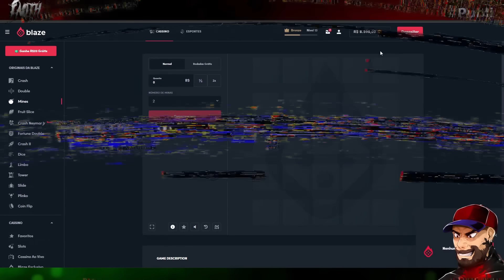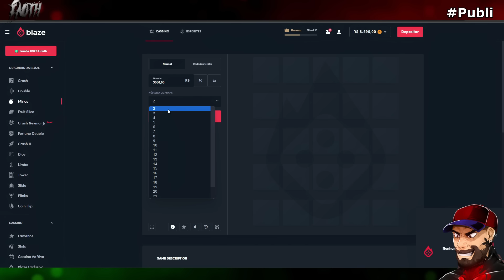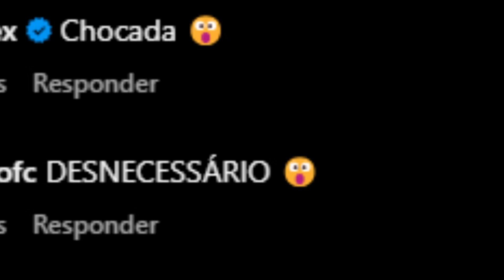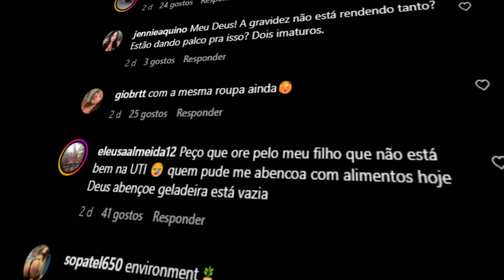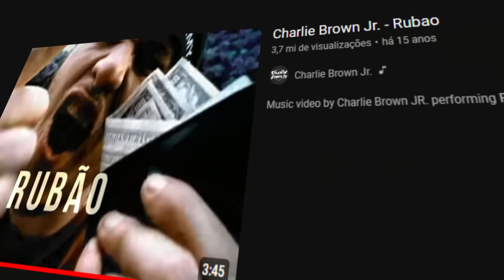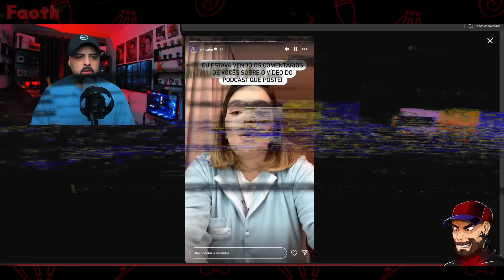A VIHTUBE pediu DESCULPAS pra CAMILA LOURES!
E utilize meu código "SERGINHO" para ganhar benefícios!
A Blaze é apenas para maiores de 18 anos, jogue com responsabilidade!

Essa internet ta ficando mó chata!